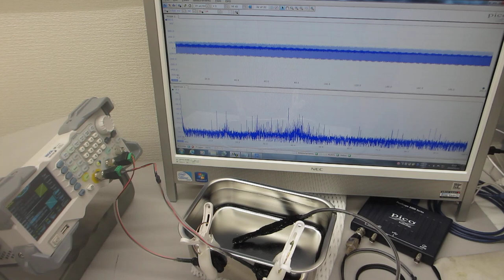ステンレス容器に超音波プローブを取り付けた超音波発振システム－－共振現象と非線形現象の最適化技術－－（制御技術開発）